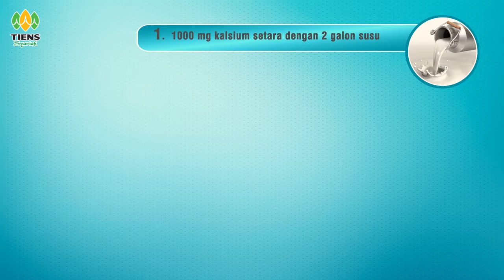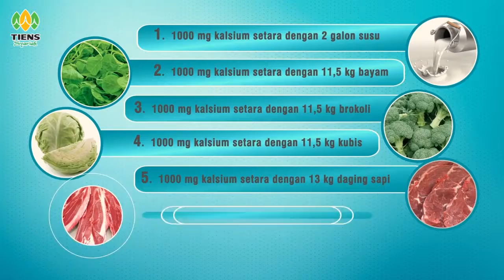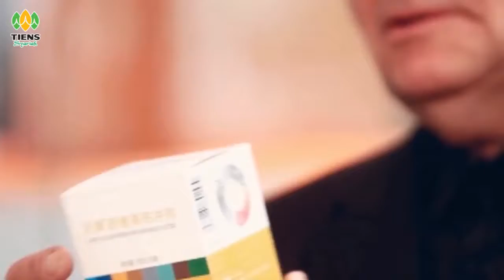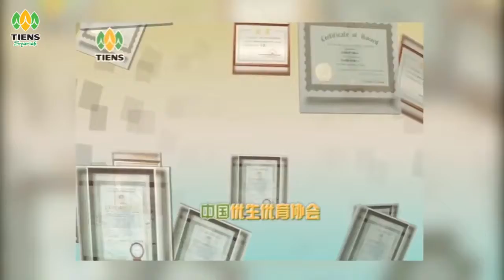TIENS Product Demo Nutrient Calcium Powder